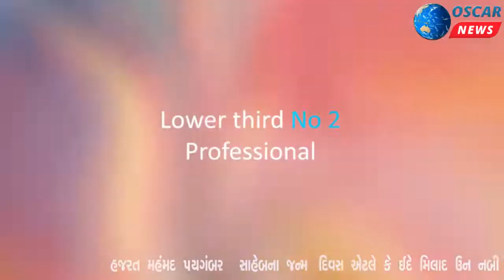સંતરામપુર હજરત મહંમદ પયગંબર સાહેબના જન્મ દિવસ એટલે કે "ઈદે મિલાદ ઉન નબી " ની વિશ્વમાં હર્ષોલ્લાસ